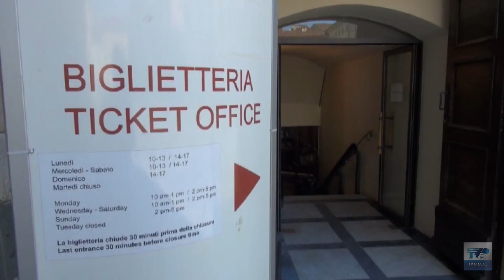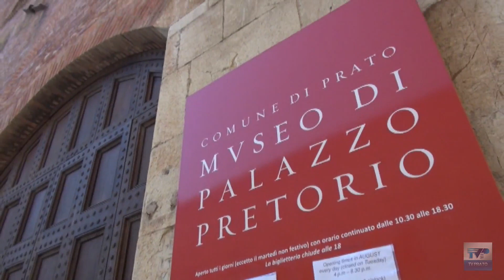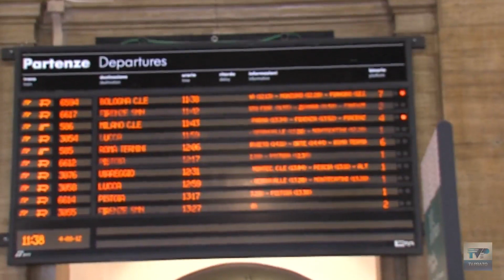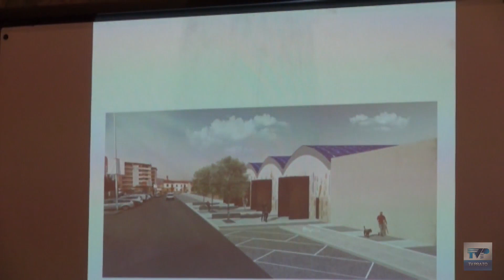Chiedilo al sindaco del 17/10/2023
Chiedilo al Sindaco vi aspetta ogni Martedì ⏰ dopo il TG delle 20.30 su TV Prato 📺 canale 75 del digitale terrestre!
Volete fare una domanda al Sindaco?